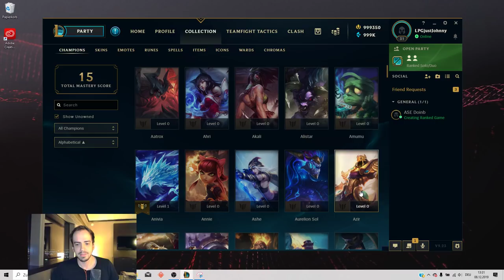Freddy hat VERPENNT! NA Abenteuer 12 mit Noway4u